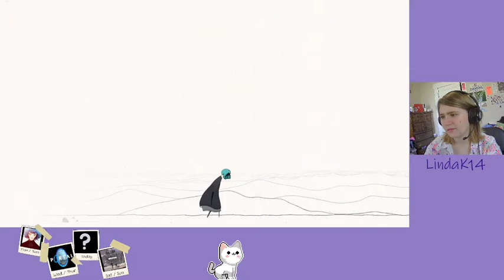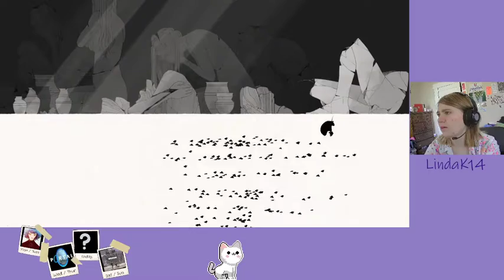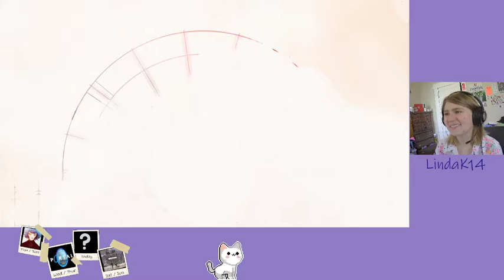Gris 1/2 - VOD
I was told afterwards that I pronounced Gris wrong the entire time so I'm sorry :)